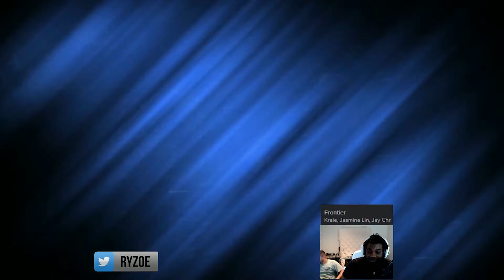LoL PBE| Tahm Kench- Gameplay feat. Vaetund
PBE has too many whiners.